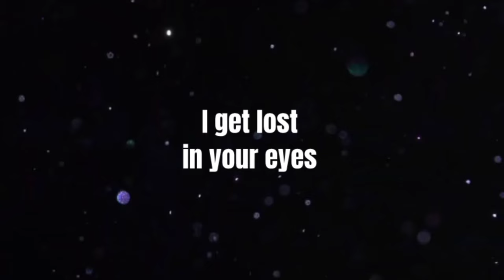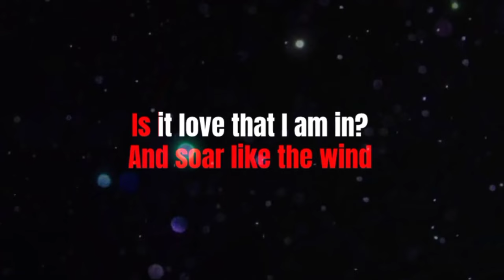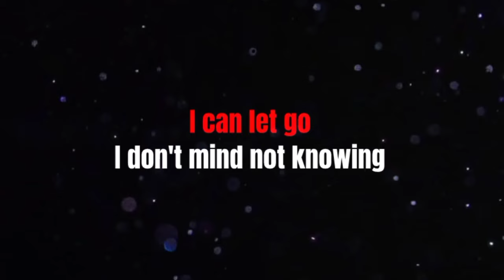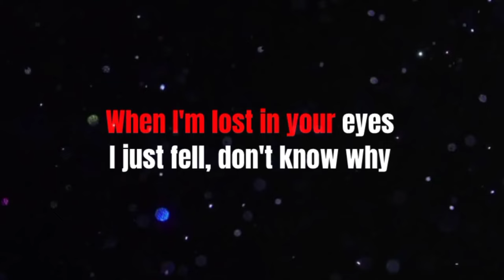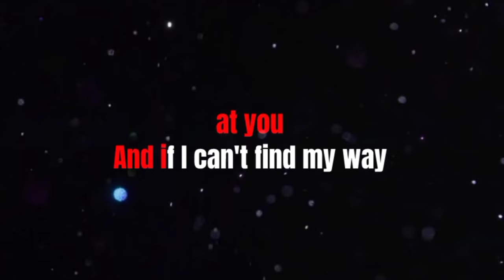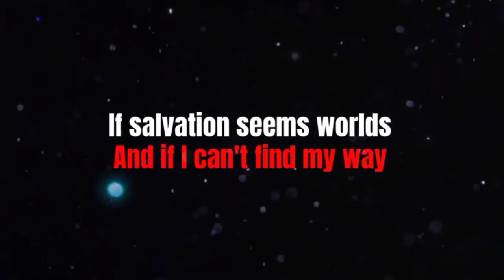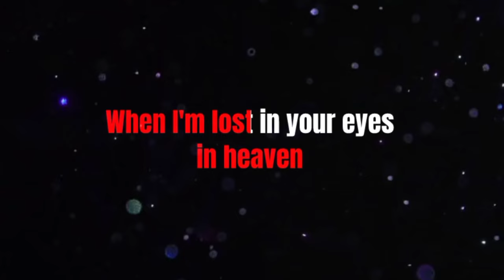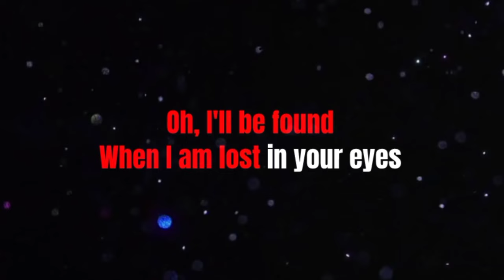LOST IN YOUR EYES - DEBBIE GIBSON (Lyric Version)